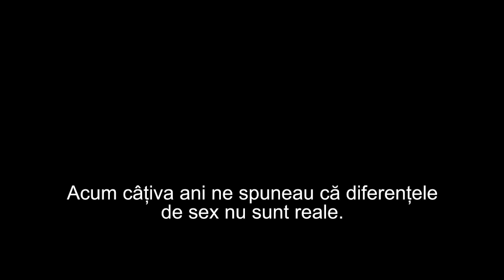Cât este de periculos să afirmi ca un bărbat n-are ce căuta într-o competiție feminină?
CIF: 33686860